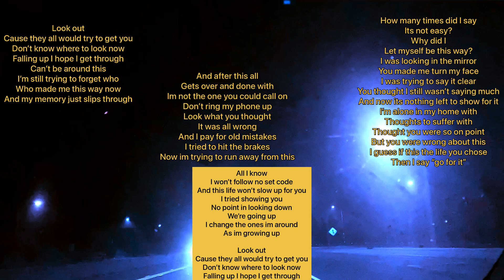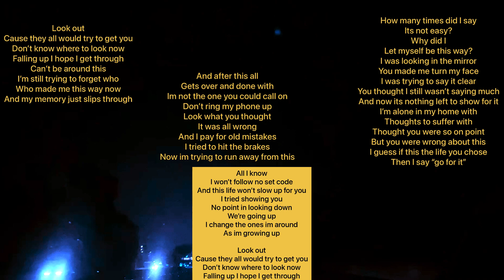ON A ROLL prod. IANKON (LYRIC VIDEO)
'speedracer' out now everywhere